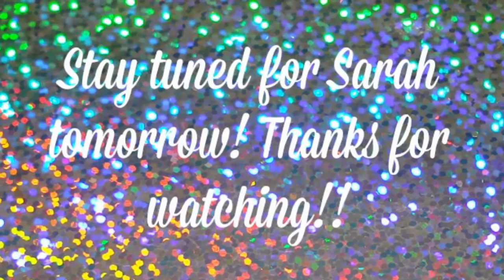ABBY GETS KIDNAPPED || Twinnies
Twitter- @officiallyIA , @emily_eek_king , @davaking
Instagram- @officiallyIA , @emmy_eking , @dava_king